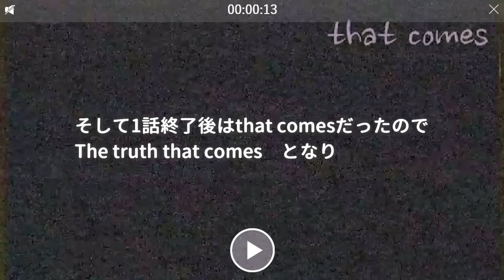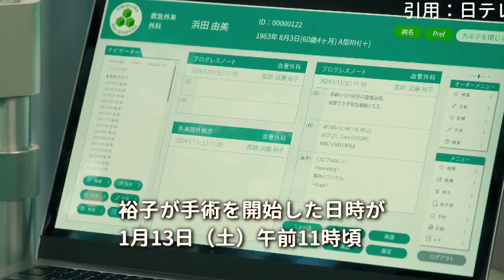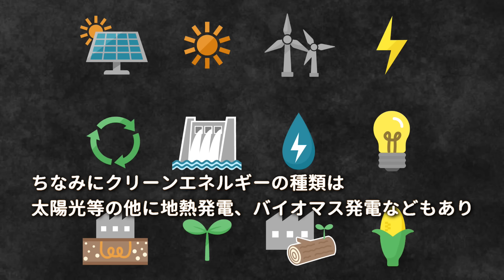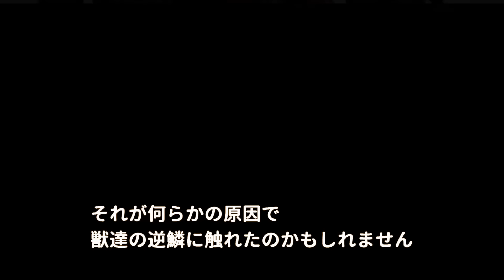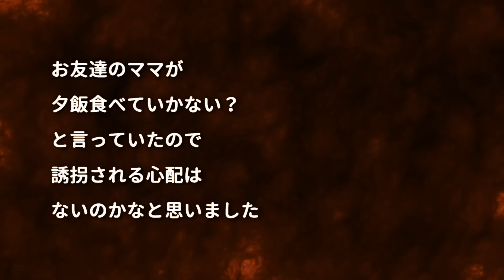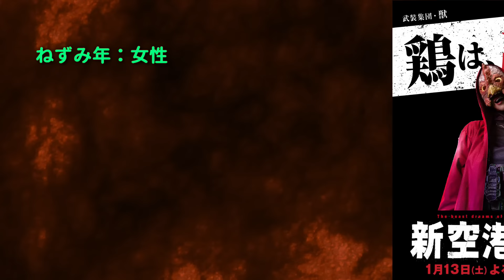【新空港占拠ドラマ考察＃2】1話 獣の目的はクリーンエネルギー絡み。サクランボにも意味がある！！獣考察第１弾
目次
00:29 ヒント動画
01:16 １話に貼られた伏線
05:56 獣考察第１弾